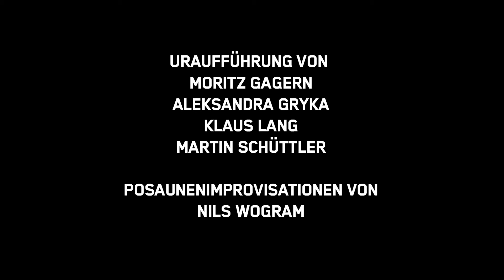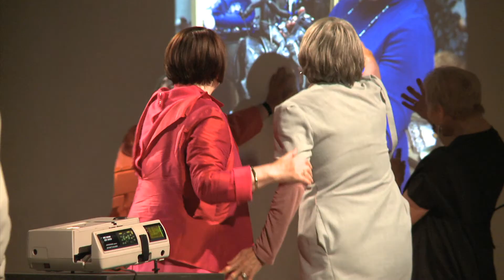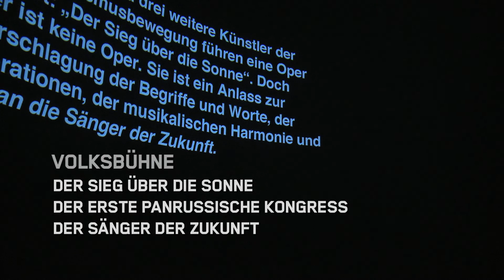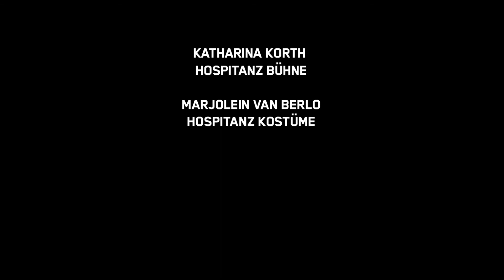VICTORY OVER THE SUN (TRAILER)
DER SIEG ÜBER DIE SONNE
von NOVOFLOT nach der futuristischen Oper von Kasimir Malewitsch u.a.

1913 feierte in St Petersburg eine Oper ihre Uraufführung, die mit einem Schlag eine ganze Gattung außer Funktion setzte. Mehrere Protagonisten der russischen Futurismusbewegung (unter ihnen der Künstler Kasimir Malewitsch) verknüpften in ihrem Werk mit dem Titel „Der Sieg über die Sonne" scheinbar unvereinbare Elemente aus Malerei, Sprache, Komposition und Inszenierung zu einem künstlerischen Ereignis, das in jeder Hinsicht aufräumte mit aller Logik traditionellen musiktheatralen Erzählens. Die Aufführung ging als Skandal in die Geschichte ein und erschütterte die Herzen und Hirne einer ganzen städtischen Gesellschaft. Genau 100 Jahre später, zu Beginn eines Jahrhunderts, in dem von der Energie futuristischen Denkens und Erfindens kaum eine Spur zurückgeblieben scheint, nehmen NOVOFLOT und vier Komponisten das überlieferte Material der „Sonnen"-Oper zum Ausgangspunkt für einen Systemneustart. Auf den Bühnen von vier Kulturinstitutionen der Stadt (Akademie der Künste am Hanseatenweg, Hamburger Bahnhof, Radialsystem V und Volksbühne am Rosa-Luxemburg-Platz) zeigen sie eine Woche lang fünf verschiedene Inszenierungen, darunter Trainingslager, Hirnbesichtigungen, Sternwarten und Parlamente der Zukunft. Der Zuschauer hat die freie Wahl, er kann eine Inszenierung sehen oder alle, drei in 24 Stunden oder vier an fünf Tagen, zwei mehrmals oder eine nur zur Hälfte. Die Oper „Der Sieg über die Sonne" war und ist kein zusammenhängendes Werk. Sondern künstlerischer Ausdruck einer unbeherrschbaren Vielheit von Erwartungen, Notwendigkeiten und Aufbrüchen. Eine mehrteilige, aus alten und gegenwärtigen Klängen, Sprachen und Bildern geformte Ansage in angemessener Lautstärke.